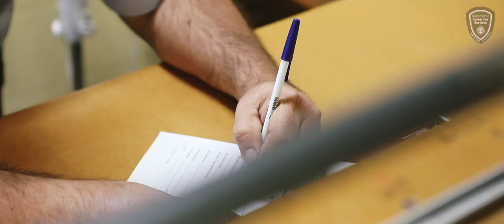Meet Lionel, Cultural Liaison Officer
Take a look inside - are you up for the challenge of a career in Corrections?